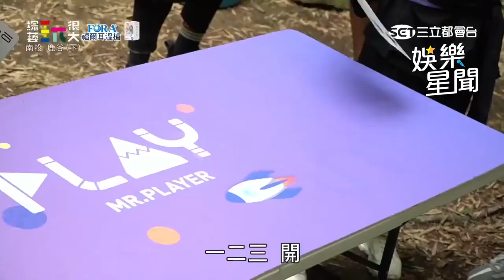坤達守住商務艙榮耀！ 黑隊逆轉勝喜獲出國通告｜綜藝玩很大｜三立娛樂星聞